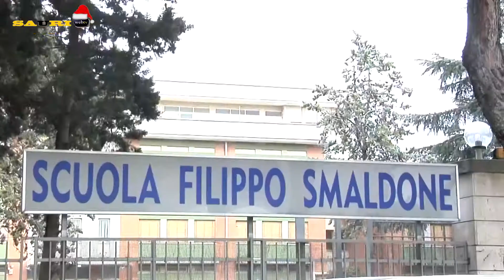Natale 2019 all'istituto Filippo Smaldone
Foggia 18/12/2019
Interviste di Marco Pontieri
Riprese e montaggio di Massimo Meccola